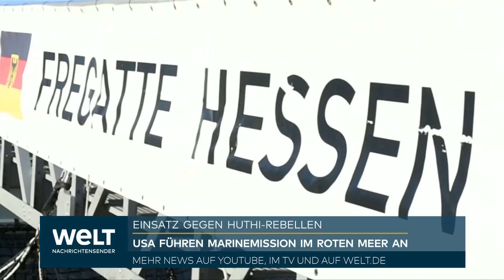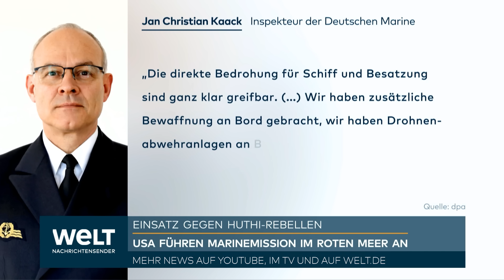FREGATTE HESSEN: "Direkte Bedrohung für Schiff und Besatzung!" Marine auf dem Weg ins Roten Meer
Der Inspekteur der Deutschen Marine, Jan Christian Kaack, sieht die Fregatte «Hessen» für die Beteiligung am EU-Militäreinsatz gegen die Angriffe der Huthi-Miliz im Roten Meer bestens gerüstet. Es seien zusätzliche Waffensysteme an Bord des für solche Aufträge konstruierten Schiffes gebracht worden, sagte der Vizeadmiral der Deutschen Presse-Agentur in Berlin. «Alles, was uns bedroht, ist gefährlich. Wir werden uns nie in ein Gefühl der Überlegenheit flüchten, sondern wir sind gut vorbereitet, um mit den Bedrohungen umzugehen.»

Die EU will für die Mission «Eunavfor Aspides» mehrere Kriegsschiffe und luftgestützte Frühwarnsysteme zum Schutz von Handelsschiffen vor Angriffen mit Raketen und Drohnen entsenden. Die militant-islamistische Huthi-Miliz will mit den Angriffen ein Ende der israelischen Militäreinsätze im Gazastreifen erzwingen. Die 143 Meter lange «Hessen» hat am Donnerstag Wilhelmshaven verlassen.

Grundsätzlich sei es möglich, Korridore für die zivile Schifffahrt durch Kriegsschiffe zu schützen oder die Frachtschiffe in einem geschlossenen Konvoi zu begleiten, sagte Kaack. Derzeit laufe aber noch die Operationsplanung.

Die «Hessen» sei für den Einsatz ausreichend und durchhaltefähig bestückt. Grundsätzlich blieben aber seine drei Prioritäten: Munition, Munition und Munition. «Die Prozesse müssen schneller werden», forderte der Marine-Chef.